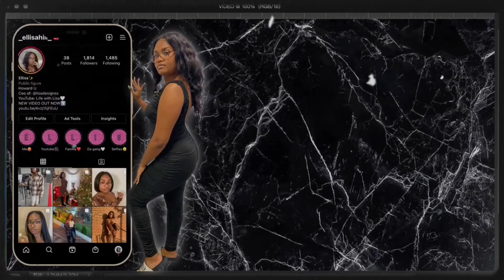Huge Back to School Clothing Haul + Try-on *college edition* | Life With Lisa